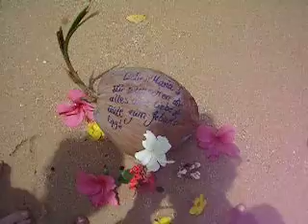Kokospost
fuer Maria